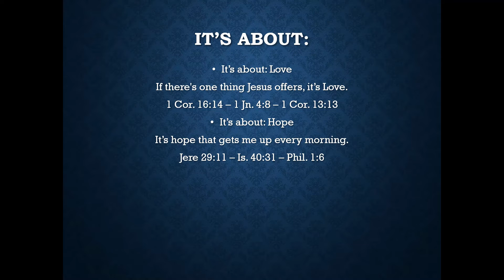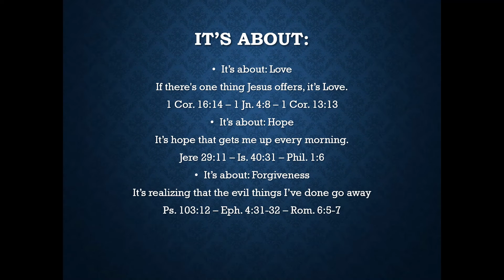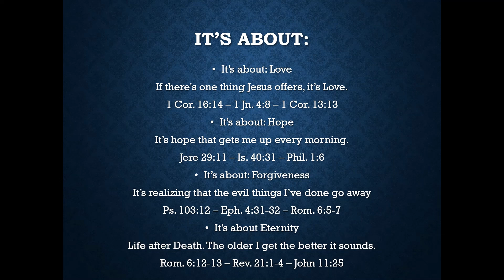Why I'm a Christian 3 of 4